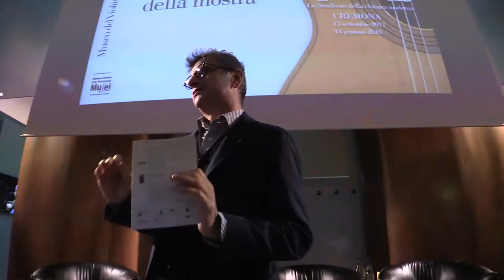Mostra Antonio de Torres - lo Stradivari della chitarra moderna 15/09/2017 - 14/01/2018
Da Antonio Stradivari ad Antonio de Torres la mostra ripercorre l’evoluzione della chitarra dall’epoca barocca al periodo moderno, dai cinque cori alle sei corde singole che oggi conosciamo.
Il più grande liutaio della storia è presentato nella veste inedita di costruttore di chitarre, con l’esposizione della Sabionari 1679 e di un importante corredo di modelli per la costruzione provenienti dalla sua bottega. È facile intuire in essi l’abilità dei gesti del Maestro, il genio innovatore e la ricerca di qualità sonore sempre migliori.
Lo stesso impegno caratterizza l’opera di Torres: l’ineccepibile qualità timbrica e la perfezione di frequenze fondamentali, dalla più grave alla più acuta, rendono i suoi strumenti meravigliosamente idonei a ogni tipo di repertorio, dalle brillanti fantasie virtuosistiche alle intense atmosfere di ispirazione popolare.
Otto chitarre dal 1867 al 1890 ripercorrono le innovazioni introdotte da Torres nelle proporzioni della cassa armonica, nell’incatenatura a raggiera, nello spessore della tavola armonica e nell’impiego di materiali diversi per la costruzione di fasce e fondo: Torres arriva a sperimentare una chitarra in papier-mâché di cui è esposta una copia in questa mostra.
Ogni riflessione organica sull’opera di Torres non può naturalmente dimenticare la fremente ricerca dei liutai spagnoli tra Sette e Ottocento, mentre gli strumenti della collezione di Carlo Alberto Carutti, nelle Stanze per la musica al Museo Civico Ala Ponzone permettono di allargare lo sguardo ai maggiori costruttori europei.